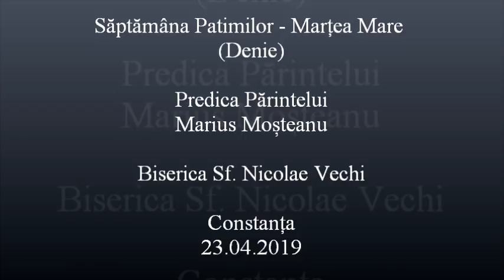Marțea Mare (Denie) - Predica Părintelui Marius Moşteanu - 23.04.2019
Săptămâna Patimilor - Marțea Mare (Denie) - Predica Părintelui Marius Moşteanu de la Biserica Sf. Nicolae Vechi din Constanţa - 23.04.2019